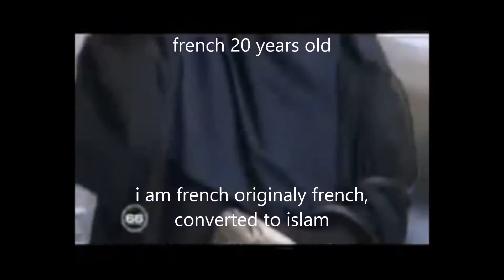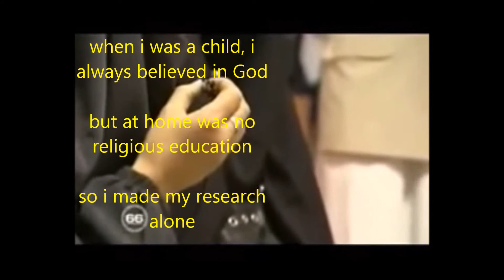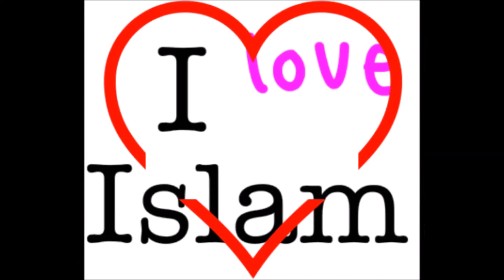3 femmes françaises convertient à l'islam